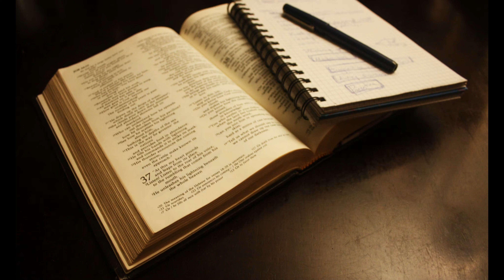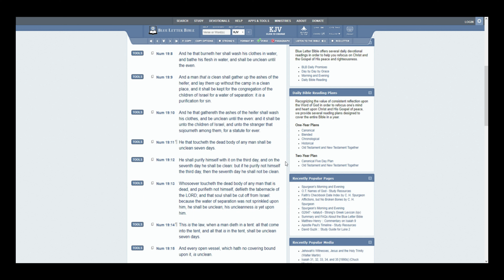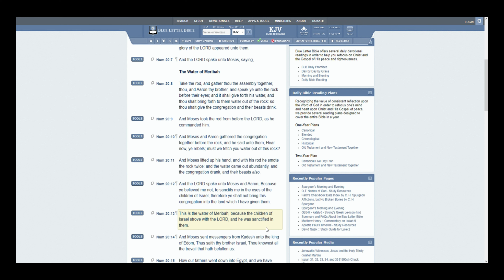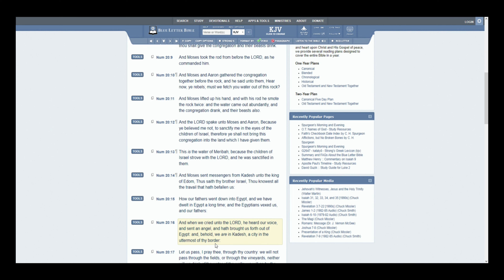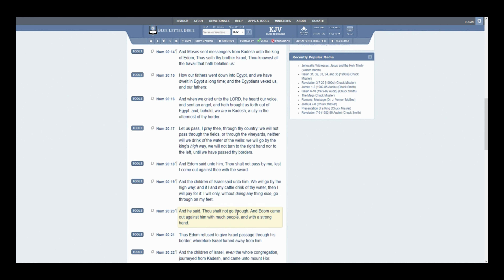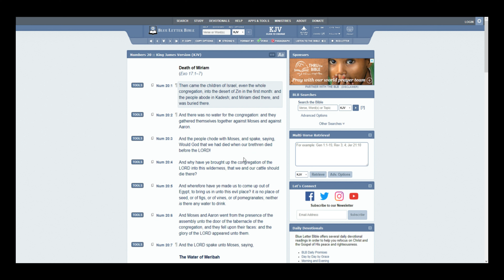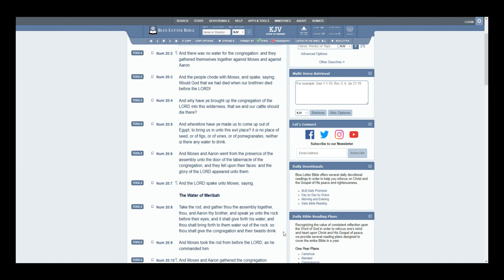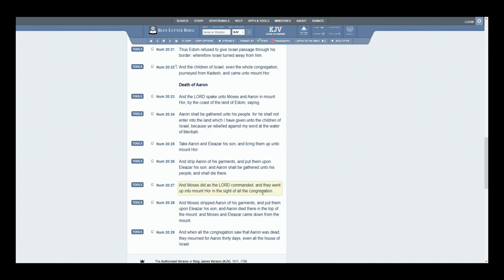Numbers 20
The death or Miriam and Aaron.